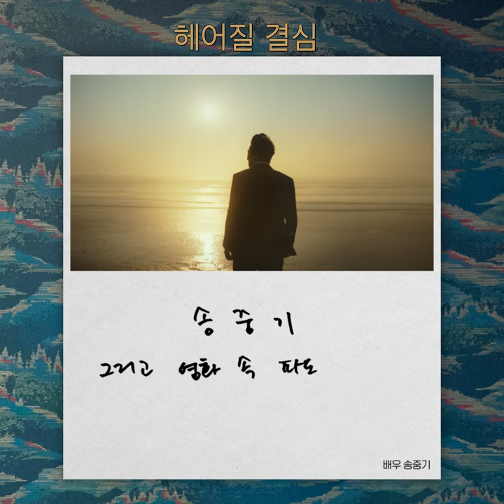이 직접 추천하는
"이런 걸작을 만나서 행복합니다"👍
대한민국 대표 영화 감독&배우들이 추천하는

진심 629% 담긴 극찬 세례보고 극장으로 Go!